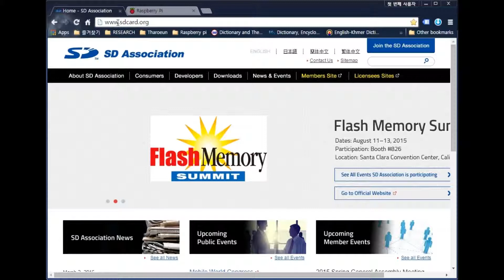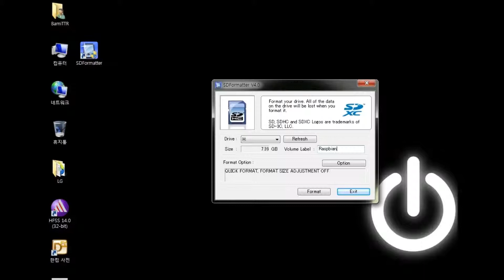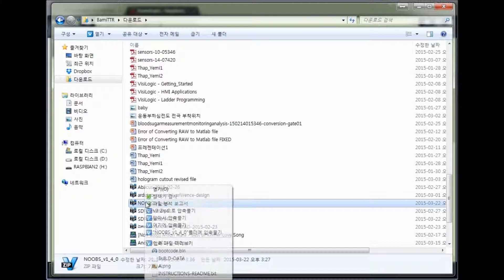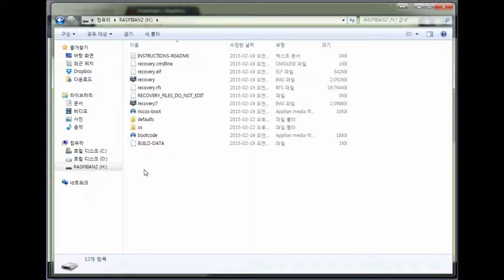Raspberry Pi - (part2) របៀបទាញយក file Operating System យកទៅដាក់ក្នុង memory របស់ Raspberry Pi